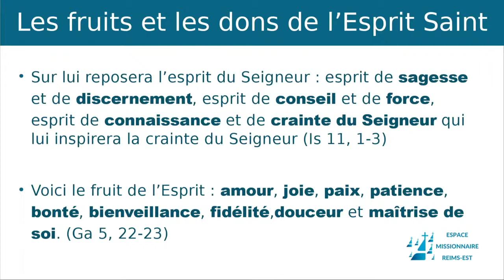Découvrir l’Esprit Saint et en vivre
Homélie du 23/05/21 de la paroisse Saint-André située à Reims